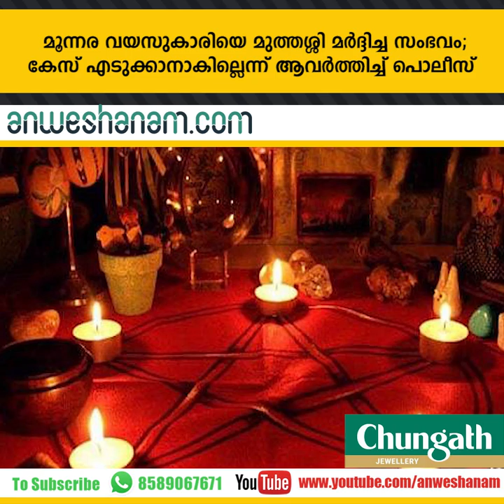കെ എം മാണിക്ക് യാത്രാമൊഴി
പ്രധാനമന്ത്രിക്ക് സുരക്ഷയൊരുക്കാന്‍ 2000 പോലീസുകാര്‍

ആന്ധ്രയിൽ വ്യാപക അക്രമം

 മൂന്നര വയസുകാരിയെ മുത്തശ്ശി മര്‍ദ്ദിച്ച സംഭവം; കേസ് എടുക്കാനാകില്ലെന്ന് ആവർത്തിച്ച് പൊലീസ്

km mani funeral